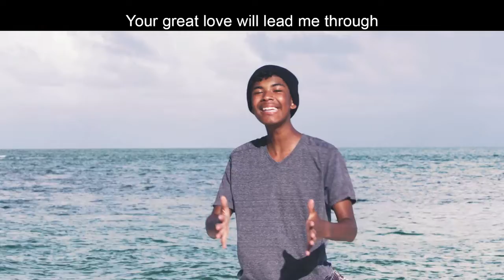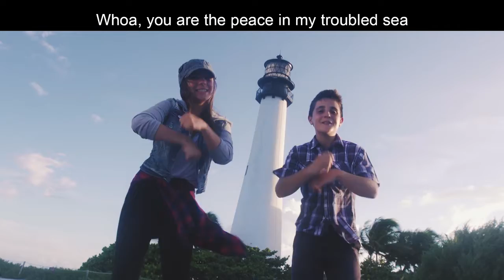Children's Liturgy - November 1st, 2020